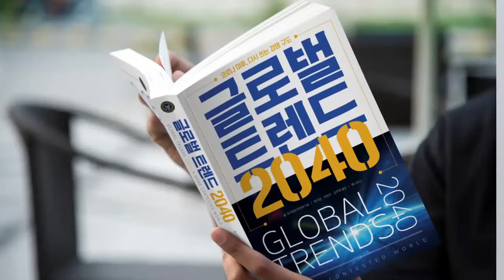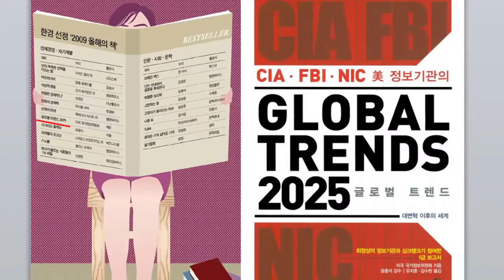글로벌 트렌드 2040_코로나 이후, 다시 쓰는 경쟁 구도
16개 미국 정보기관이 4년마다 발간하는 보고서, 바이든 행정부가 정책 수립에 참고한다!